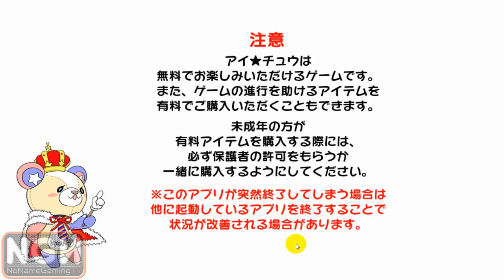Ai★Chu - มาปั้นวงนักร้องชายกันเถอะ (เกมมือถือญี่ปุ่น)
Ai★Chu (アイ★チュウ) เป็นเกมมือถือญี่ปุ่นแนว RPG โดยเราได้รับบทบาทเป็น Producer เพื่อปั้นวงนักร้องชายหน้าใหม่ สำหรับการเล่นหลักจะเป็นแบบแนวดนตรี (Rhythm) สามารถปั้นได้พร้อมกันสูงสุด 6 คนเลยทีเดียว นอกจากนี้ยังสามารถพัฒนาตัวละครได้ทั้งแบบอัพเกรด และวิวัฒนาการกันเลยทีเดียว !!

เกมนี้ใช้เนื้อที่มากกว่า 700MB และจะมากกว่านี้โหลดเสียงตัวละครมาฟัง

- คำค้นหาเกม: アイ★チュウ
โหลดเกมใน Store (ไอดีญี่ปุ่น)

- ติดตามข่าวสารและติดต่อเราได้ที่
- สนับสนุนทุนให้นายช็อตตี้